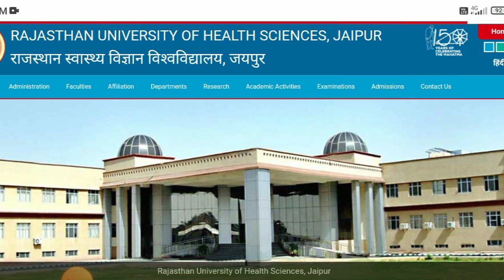राजस्थान BSC नर्सिंग 2023|| cutt-off|| councelling notification update|| seat Matrix|| documents 📄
RUHS BSC NURSING ENTRANCE EXAM 2023, RESULT UPDATE I RAJASTHAN BSC NURSING COLLEGE & CUT OFF
RUHS BSC NURSING ENTRANCE EXAM 2023, RESULT & ANSWER KEY, RAJASTHAN BSC NURSING COLLEGE & CUT OFF,
 RUHS BSC NURSING 2023 BEST COLLEGE, RUHS BSC NURSING 2023 TOP COLLEG
, ruhs bsc nursing 2023 result latest update, RUHS BSC NURSING 2023,
 RUHS BSC NURSING 2023 CUT OFF, RUHS BSC NURSING 2023 TOP GOVT COLLEGE,
 RUHS BSC NURSING 2023 TOP  BY VIJAY SIR, RUHS BSC NURSING 2023
ADMIT CARD KAISE DOWNLOAD KARE, rajasthan bsc nursing 2023 admit card kaise download karen,
 ruhs bsc nursing 2023 admit card kaise download kare,
ruhs bsc nursing dress code, ruhs bsc nursing exam tips,
 ruhs bsc nursing 2023 exam tips, ruhs bsc nursing 2023 dress code
, RAJASTHAN TOP BSC NURSING PRIVATE COLLEGE,
 RAJASTHAN BSC NURSING BEST COLLEGE, RUHS BSC NURSING TOP COACHING,
 RAJASTHAN BSC NURSING NURSING KI TAIYARI KESE KARE,
 RAJASTHAN BSC NURSING FORM CORRECTION, RUHS NURSING FORM LATEST NEWS,
RAJASTHAN RUHS NURSING FORM 2023, RAJASTHAN BSC NURSING ENTRANCE EXAM 2023 SYLLABUS,
RAJASTHAN BSC NURSING COLLEGE, RUHS BSC NURSING COLLEGE LIST 2023,
 RUHS BSC NURSING 2023 FORM KAISE BHAREN,
 RUHS BSC NURSING 2023 ADMISSION
 form,
 ruhs bsc nursing 2023 form fill up process, ruhs bsc nursing 2023,
ruhs bsc nursing 2023, RUHS BSC NURSING 2023 EXAM LATEST UPADTE,
ruhs bsc nursing 2023 exam latest update, RUHS BSC NURSING 2023,
RUHS BSC NURSING EXAM KAB HOGA 2023 ME,
 ruhs bsc nursing 2023 syllabus kya rhega, ruhs bsc nursing 2023 syllabus kya hai,
ruhs bsc nursing exam date 2023, RUHS BSC NURSING 2023 FORM KAB AAYEGE,
ruhs bsc nursing 2023 latest update, RUHS BSC NURSING ONLINE PREPRATION,
ruhs bsc nursing online prepration kaise kre, vijay education ruhs bsc nursing 2023
ruhs bsc nursing 2022 paper solution, ruhs bsc nursing 2023 syllabus,
ruhs bsc nursing 2023 exam date, ruhs bsc nursing 2023 news by @SB_classes
 ruhs news update by
ruhs bsc nursing exam latest update, ruhs bsc nursing exam latest update, bsc nursing 2023 exam, bsc nursing exam result, bsc nursing exam latest update, ruhs bsc nursing latest update
 kab hoga, ruhs bsc nursing 2023, ruhs bsc nursing 2023 entracne exam kab hoga, ruhs bsc nursing admission form 2023,

 ruhs bsc nursing entrance exam kab hoga,
 ruhs bsc nursing 2023 me exam kab hoga, RAJASTHAN SE BSC NURSING KAISE KARE, RAJASTHAN ME 12th KE bad science ke students kya karen,

, RAJASTHAN BSC NURSING EXAM KAB HOGA,
ruhs bsc nursing 2023 syllabus kya h, ruhs bsc nursing exam date 2023, RUHS BSC NURSING 2023 FORM KAB AAYEGE, RAJASTHAN ruhs bsc nursing 2023 latest update, RUHS BSC nursing